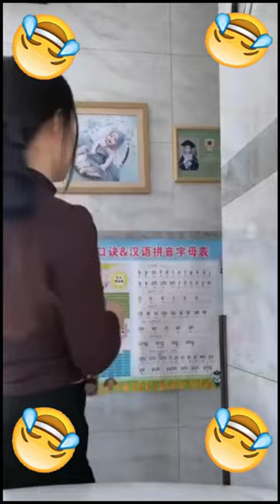Husband failed competition in bowl wall boxing